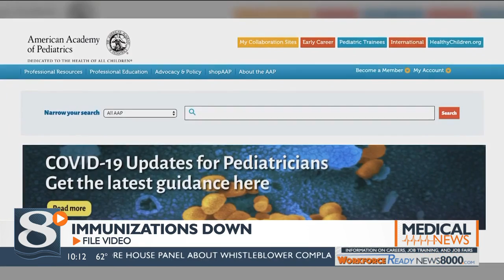Immunization Numbers Down